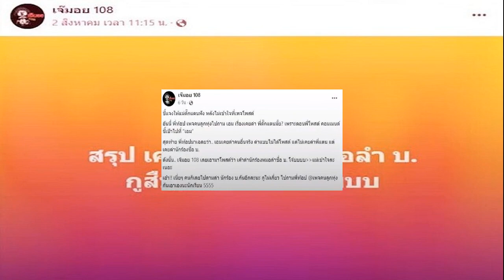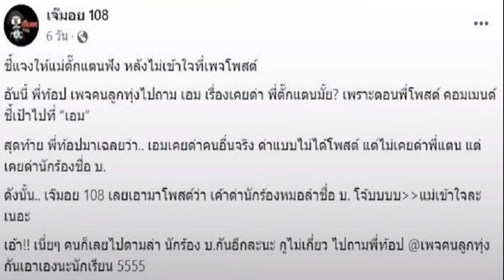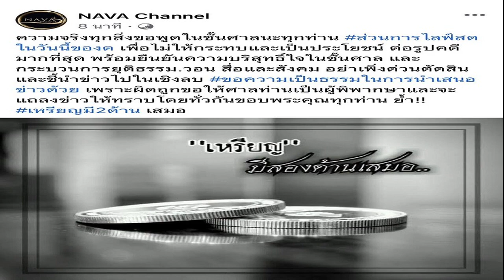รู้จัก เอินเอิน หลังถูกจับตาหน้าคุ้นๆ เจ้าขุน เปิดตัวสาวข้างกาย พ่อเจยังเอ๊ะ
สวยตะโกน หลังเซอร์ไพรส์พ่อเจยังมาคอมเมนต์ลั่น รู้จัก เอินเอิน หลังถูกจับตาหน้าคุ้นๆ เจ้าขุน เปิดตัวสาวข้างกาย

ถูกจับตาเป็นสาวข้างกาย เจ้าขุน จักรภัทร หลังจากฝ่ายชายโพสต์ล่าสุดโมเมนต์สาวร่วมเฟรมเหมือนเปิดตัวแต่ไม่ยอมให้เห็นหน้าชัดๆ แต่มีชาวเน็ตแห่คอมเมนต์จำได้หน้าคุ้นๆ พร้อมทั้งแท็กไอจีถึงสาว เอินเอิน ฟาติมา หรือ เอินเอิน The Star Idol
อ่านข่าว – เจ้าขุน เปิดตัวแฟน? ชาวเน็ตลั่นหน้าคุ้นๆแถมติดแท็ก พ่อเจ ยังมาเมนต์แซวลูกชาย

โดย เอินเอิน ฟาติมา เดชะวลีกุล หรือ เอินเอิน The Star Idol ศึกษาระดับปริญญาตรี วิทยาลัยดุริยางคศิลป์ มหาวิทยาลัยมหิดล สาวน้อยเสียงใส น่ารัก มีความสามารถทั้งการร้อง เต้น เล่นดนตรี และ การแสดง พัฒนาตัวเองมาตั้งแต่เด็ก จนมีทักษะทางด้านการร้อง เต้น เล่นดนตรีหลากหลาย ได้โชว์ความสามารถขณะเข้าร่วมแข่งขันในรายการ The Star Idol กระทั่งเป็นที่ชื่นชอบของแฟนๆ แม้ไม่สามารถคว้าแชมป์ แต่ทำให้ได้เห็นผลงานต่อเนื่อง

ผลงานซิงเกิลแรกในชีวิต เพลง วันนี้ใส่สีอะไร ในระหว่างนั้นยังมีผลงานการแสดงออกมาให้แฟน ๆ ได้ติดตามความน่ารัก สดใสเรื่อง My Sassy Princess เจ้าหญิง 2022 ตอน ซินเดอเรลล่า ซีรีส์เรื่อง Across the Sky ลัดฟ้าล่าฝัน

ผลงานการแสดง My Sassy Princess เจ้าหญิง 2022 ตอน ซินเดอเรลล่า , Across the Sky ลัดฟ้าล่าฝัน
ผลงานเพลง วันนี้ใส่สีอะไร , โอ๋โอ๋
อินสตาแกรม : earn.muien